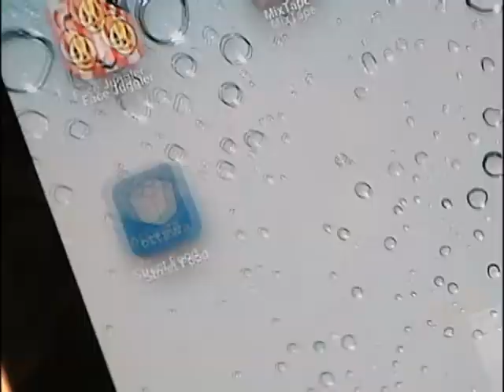What's App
CTV Morning Live's Kurt Stoodley checks out Ottawa's new food trucks in this week's What's App!. The application is called the Ottawa Food Truck Guide App.